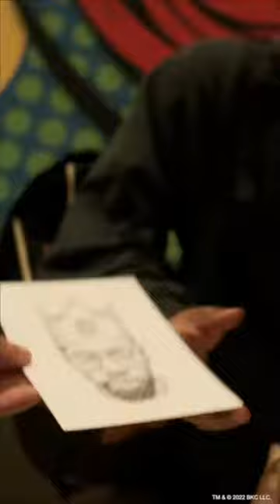Devon Rodriguez - ad Giving some @Burger King customers crowns to remind them “you rule”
ad Giving some @Burger King customers crowns to remind them “you rule”